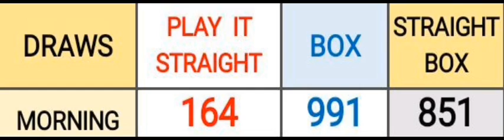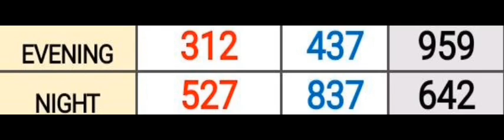Pick 3 ALL STATES SPECIAL PREDICTION for 27 Aug. 2023 | AMV 555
Pick 3 ALL STATES SPECIAL PREDICTION for 27 Aug. 2023